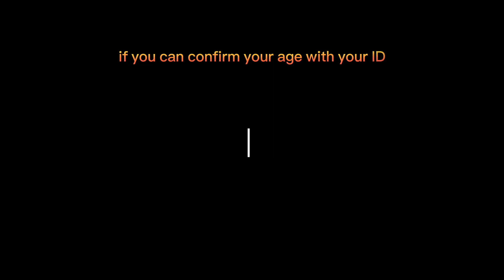5 things to fix the Minecraft marketplace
I made a short talking about why the Minecraft marketplace was not bad I wanted to extend out about things that would make it better that’s what this is about I talk about: Currency Merging, A rated T section, and more

Hi my name is HKP (H, K, P) I’m a small channel who mainly makes shorts and my main focus is making you laugh or pissed off whichever I feel like that day but a Sub from you would mean a lot to me and thank you for watching